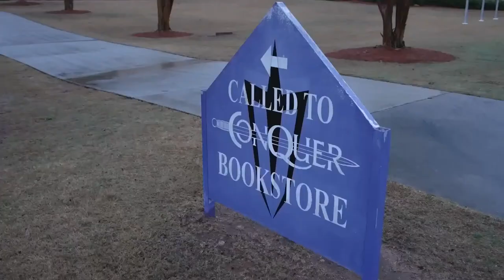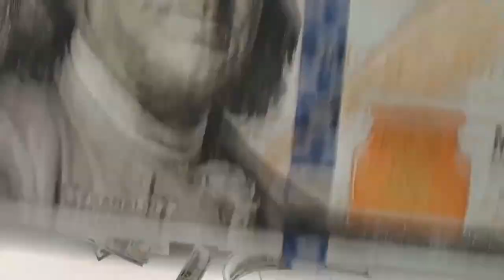Group Therapy | MPR Studio Dedication | Dr. Jamal H. Bryant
Ways To Give:
Newbirth.org/give
Text "NBGIVE" to 77977